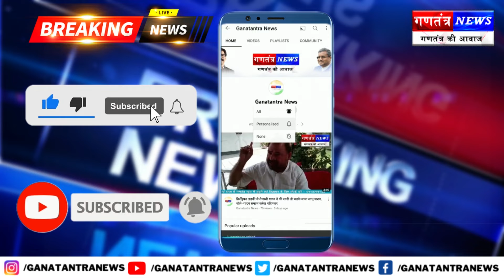हजारीबाग बड़कागाँव कर्णपुरा महाविद्यालय में लगातार तीसरे दिन विशेष शिविर का आयोजन